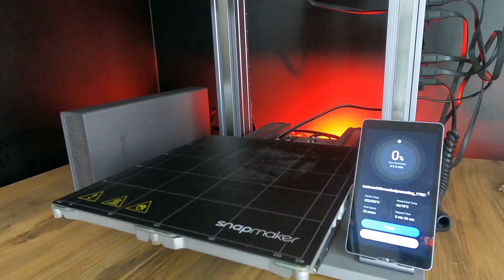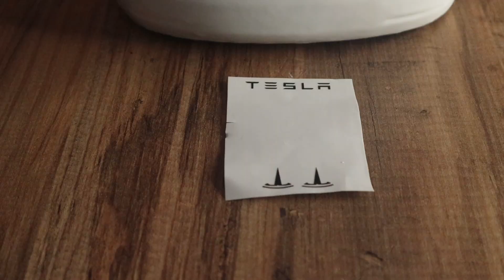Fully 3D Printed Remote-Controlled (RC) Tesla Car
Hello Everyone,

In this video, you'll be watching the construction stages and driving moments of a remote-controlled (RC) Tesla-branded car completely built with a 3D printer.

The chassis of the car is an adaptable chassis by dukedoks; below, you can find the installation instructions and the links to download the 3D models:

The model's prints were made using @porima3d  filaments; you can find purchase links for the filaments I used here:

Here are the links to the @RadioMasterRC  MT12 controller and receiver I used:

And here is the purchase link for the brushless motor and ESC that power the car: